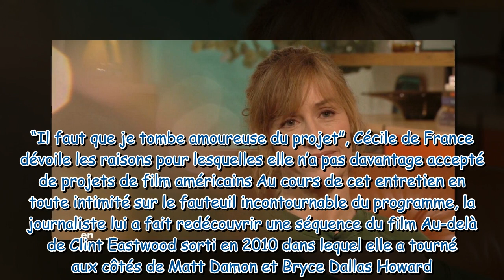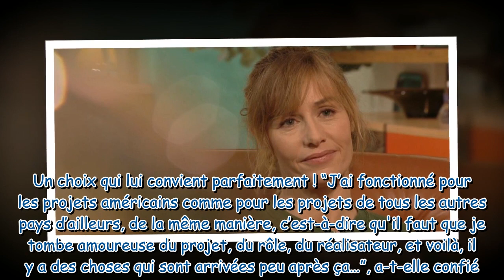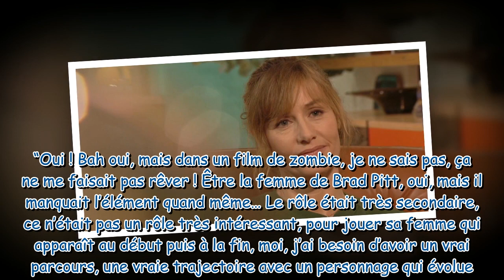Ça faisait pas rêver Cécile de France explique pourquoi elle a refusé de jouer aux côtés de Brad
"Ça faisait pas rêver" : Cécile de France explique pourquoi elle a refusé de jouer aux côtés de Brad Pitt dans un film qui a remporté plus de 540 millions de dollars